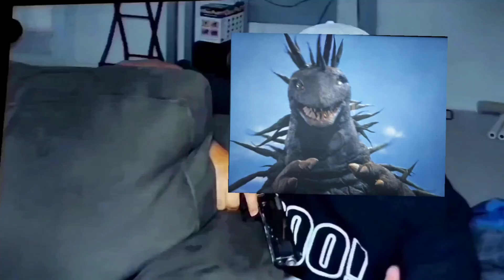This is me hanging out Rodney Copperbottom on a sleepover